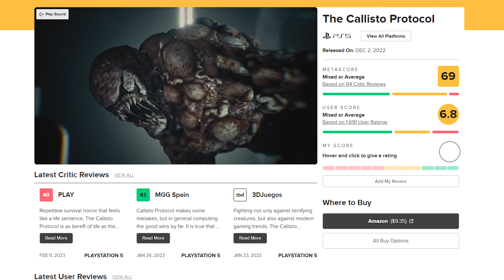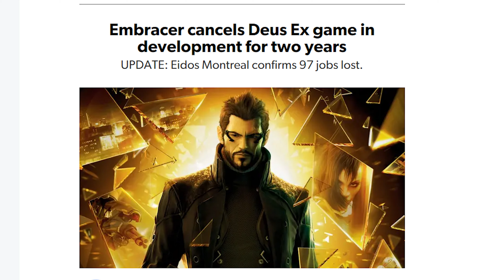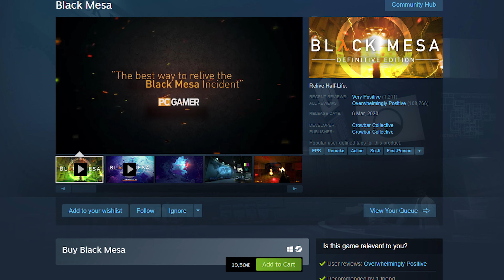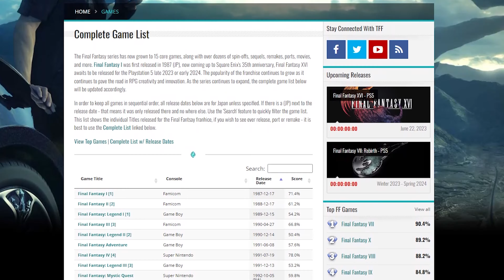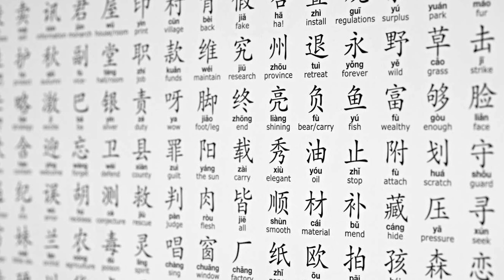NAJBOLJI REMAKEOVI IGARA...IKADA - Top 10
Znamo da živimo u dobu kada su originalne ideje daleko rjeđe od recikliranja starih, ali nekada ni to nije loše! Zato smo za vas pronašli Top 10 najboljih remakeova igara koji su u mnogočemu modernizirali, a nekada čak i nadišli originalne igre. Ima tu svega i svačega, različitih žanrova te poznatih i manje poznatih naslova zato se opustite i uživajte.